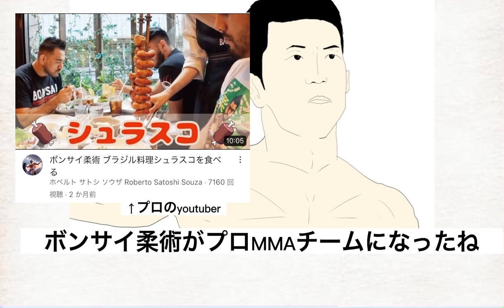青木真也がRIZIN39を総括！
0:00スタート
0:11矢地祐介について
0:43クレベルについて
1:15牛久徇太郎について

↑私のモノマネで誤解を招いてはいけないので
元記事もぜひ見てください！
オチがとてもおもしろかったですw